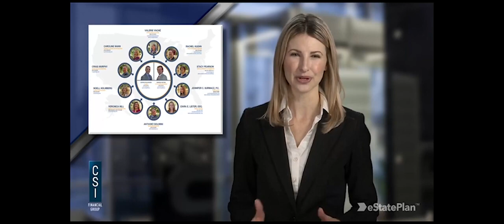Dennis Stack, A Digital Platform To Leave Behind Your Values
Episode 19 replay - Following the loss of his father before the birth of his only child, and the subsequent loss of his mother to Alzheimer’s disease when his daughter was 2, he realized his daughter would never know her grandparents. Then after 19 years, starting as a Financial Advisor for E.F. Hutton and finishing as a Sr. VP & Branch Manager for UBS/PaineWebber, he realized that as an industry they do a great job preserving and growing client’s valuables, but they weren’t doing anything to help preserve values. He is often quoted for his insightful statement; "Wealth that is divorced from the wisdom that created it is too often wasted by heirs." Following the tragedy of 9-11, he created a ‘do-it-yourself’ Family StoryKeeper Kit as a Christmas gift for clients, asking that they take some time to save something worth more than money. The response was overwhelming. Two years later he made the decision to leave the career he built and made preserving family legacies his life ambition.

He took this "legacy talk" concept to Hospice and with the help of End of Life professionals refined his interview process, and established protocols. Over the next 5 years he trained more than 5,000 Hospice volunteers with more than 800 Hospice organizations to provide this service so that families would be able to keep the memories of their departed loved ones alive in their hearts and minds. In 2008, he co-founded the "Living Legacy Project", with a mission to capture the living history of the 20th century from those who lived it, while they are still living. Using his vast experience in senior care, estate planning and wealth management he helped develop the groundbreaking “Legacy Talks Program", which teaches professionals how to engage in Legacy Talks in a way that generates a much higher rate of referrals, client acquisitions and retention.

You can learn more about The Living Legacy Project and how to create your own family vault to store your legacy and values by going

WEALTH: Not getting enough clients? Book a FREE 15 minute Client Acquisition Consultation with Carter or one of his team members.

HEALTH: Low on energy or overweight? and grab GREEN 85 Juice Formula or book a FREE 30-minute Health Strategy Session with Tim or one of his coaches.